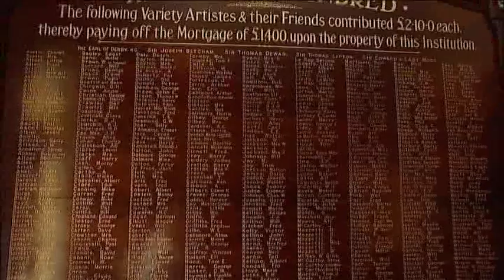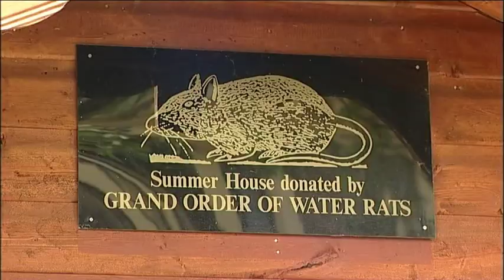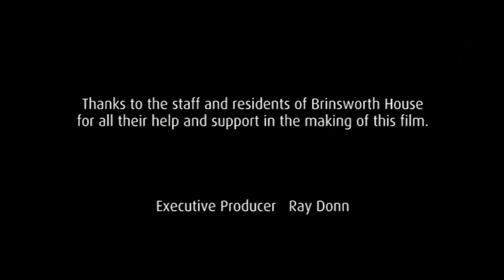EABF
Brinsworth House